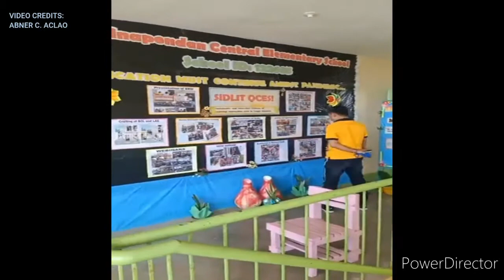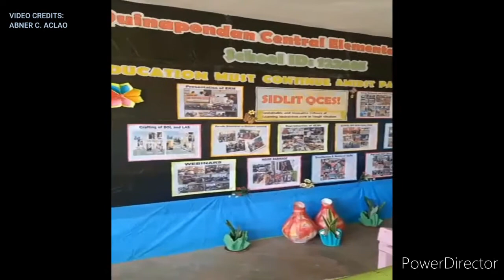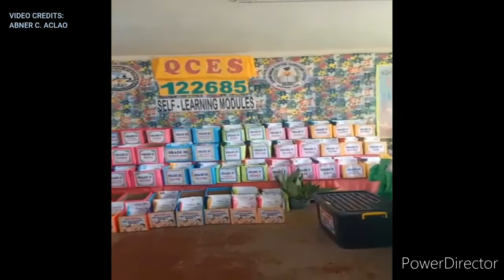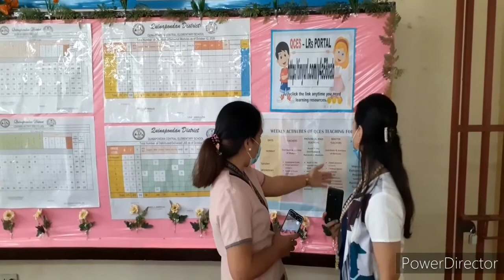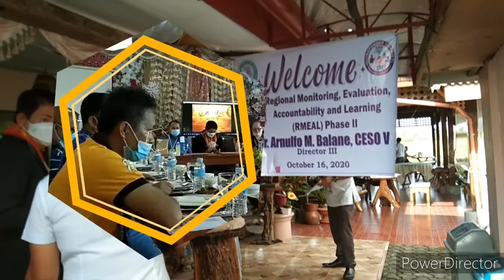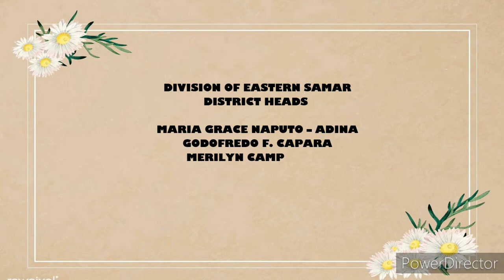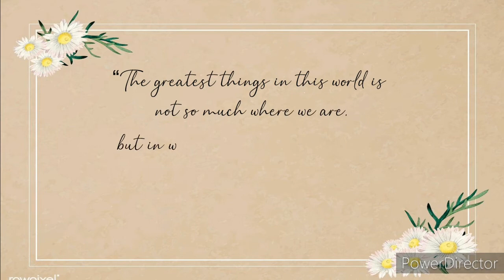RMEAL 2020 ||QCES ||Eastern Samar Division ||RehiyonOtso